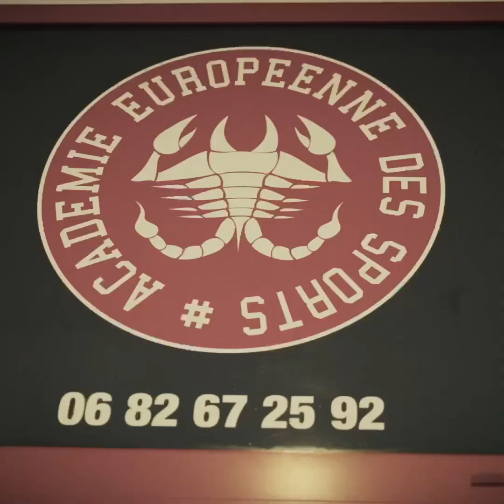Sofia Sarvari : Une Championne en Devenir !À seulement 10 ans..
Sofia Sarvari : Une Championne en Devenir !
À seulement 10 ans, Sofia a déjà un palmarès impressionnant en jujitsu brésilien et K-1! n
Championne de France 2024 en K-1 et Open
International d'Allemagne 2023, cette jeune athlete, d'origine atghane, vise maintenant les championnats du monde à Rome! M F Nous avons eu la chance de capturer ses moments d'entraînement exceptionnels grâce à Suprahead Studio, qui suit de près l'évolution de cette jeune prodige.
Prochain combat: 28 septembre pour les championnats d'Allemagne à Sinsheim ! ©* Suivez Sofia sur ses réseaux @sofia_sarvari et soutenez-la dans sa route vers les sommets !
@Suprahead Studio, là où la passion rencontre la performance.